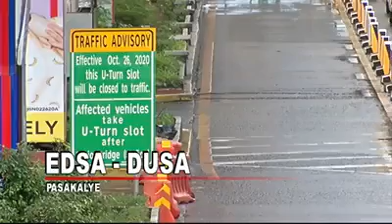Sitwasyon ng traffic sa EDSA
OneBalitaPilipinas | May tugon ang MMDA sa panawagan ng mga motorista sa isinarang U-turn slots sa EDSA.